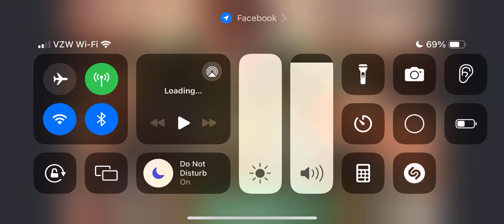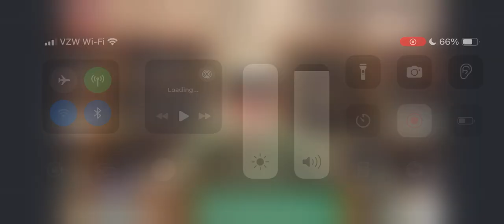Understanding the Amidah Part 8 by Marty Goodman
Topical Lecture series by Reb Mordechai Goodman, given at Bais Chabad Torah Center in West Bloomfield, MI. This lecture is about Understanding the Amidah part 8. for more content.

All content and more can be found here on Spotify!